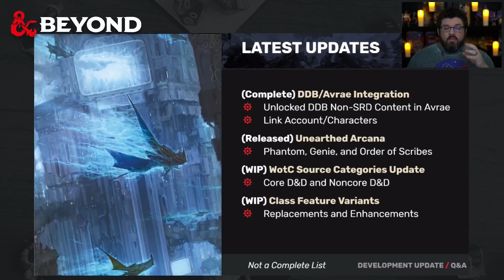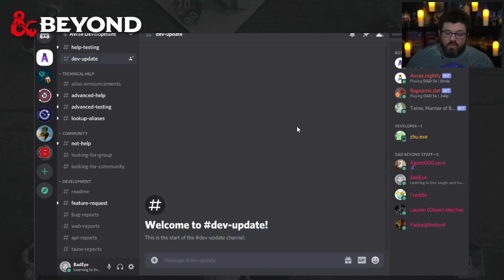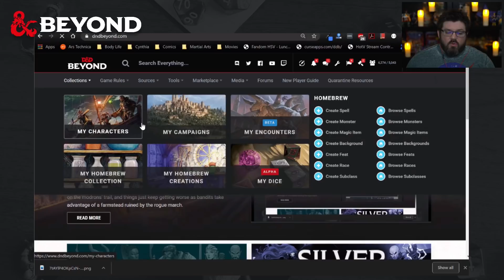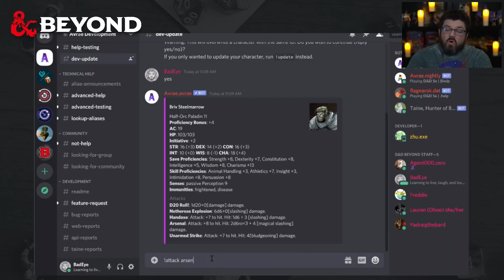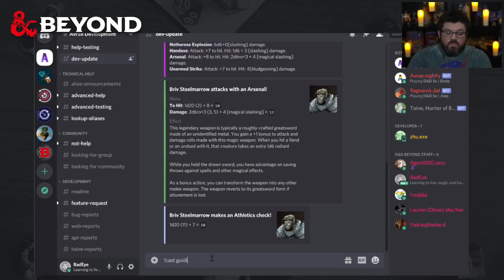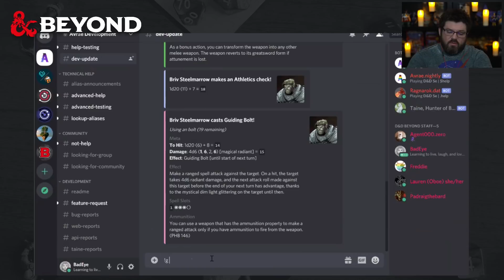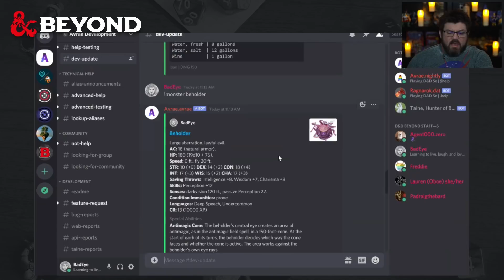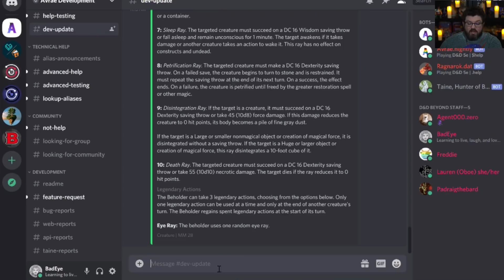D&D Beyond Dev Update - Unearthed Arcana, Avrae Integration & Upcoming Player Mobile App Release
Adam Bradford brings you all the latest D&D Beyond news and updates. Including unlocking D&D Beyond content in the Avrae Discord Bot, newly added Unearthed Arcana subclass options and the upcoming Player Mobile App release.

Timestamps:
0:14 Today's Lineup
0:42 Latest Updates
6:21 Avrae Integration Demo
12:28 Mythic Odysseys of Theros Bundle
13:46 Upcoming

ORIGINAL CONTENT